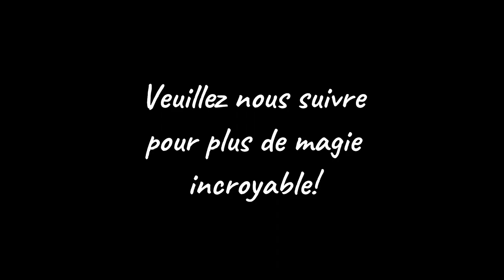Magie de rue. Excellent, comme ces jeunes réagissent à quelques tours de magie. Absolument à voir!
Nous avons donc décidé de faire quelques tours de magie à l'Auchan Mt St. Martin. La réaction de ces jeunes est excellente, il faut l'avoir vu.

Christian Lavey présente donc un tour de magie surprénant et les jeunes dans la vidéo se sont très bien amusé

Christian Lavey est un magicien du Luxembourg qui présente dans cette vidéo quelques tours de magie comme les balles en éponge et une pièce de monnaie qui apparaît.